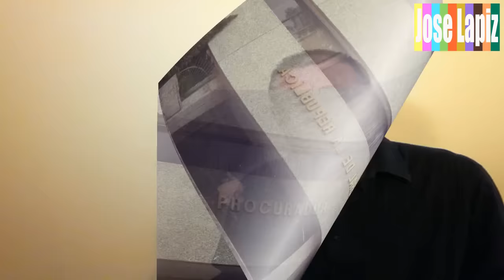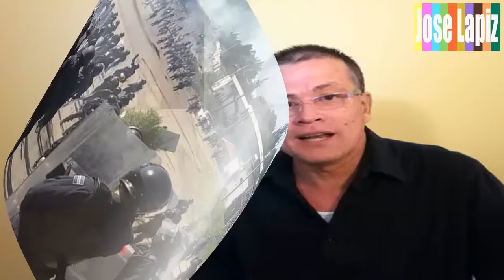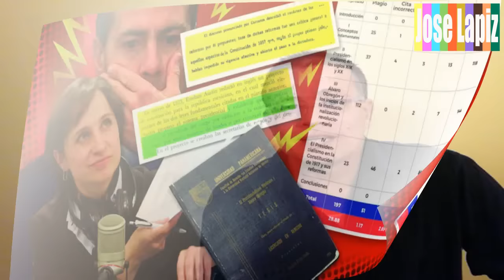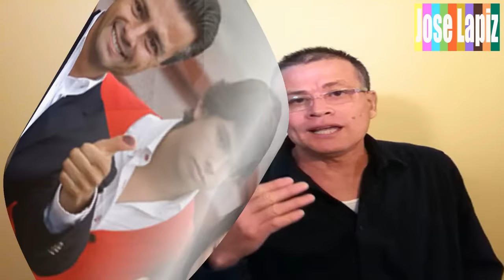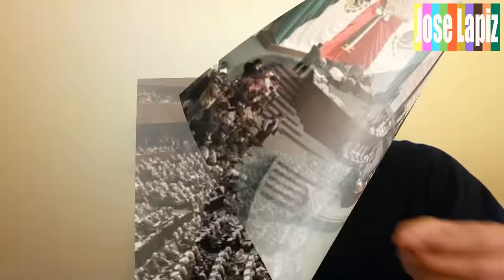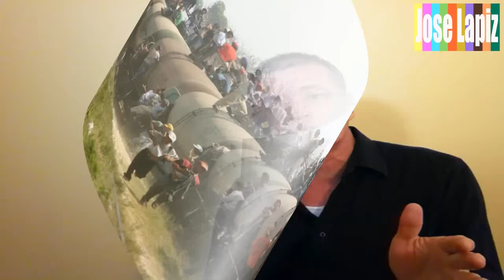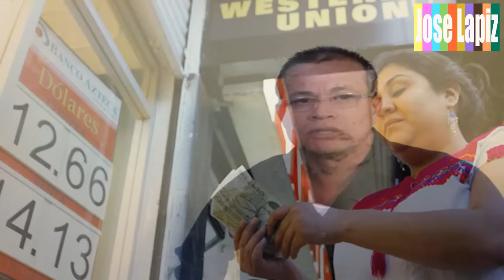PGR persigue a Carmen Aristegui y más de Nochixtlán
Jose Lapiz les presenta en este vídeo:
Un tema muy importante acerca de la persecución y los planes ocultos de parte de la PGR en contra de la periodista Carmen Aristegui por molestar a EPN. Además, algo más sobre Nochixtlán.